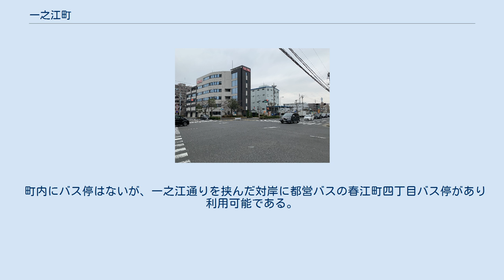一之江町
日本 」 東京都 」 江戸川区 」 一之江町 一之江町（いちのえちょう）は、東京都江戸川区の町名。
 江戸川区中部に位置し、狭小な町域を持つ。
住居表示実施済み地域の一之江一〜八丁目とは別の行政区域である。
北で一之江六丁目、東で春江町四丁目、南で二之江町、西は船堀五丁目と隣接する。
北辺を新大橋通りと接し、西辺を一之江境川、東辺を一之江通りで画す。
町域内のほとんどは住宅地であるが、町域面積の極めて小さな町であるため、公共施設などは少ない。
学区は隣接する町域に組み込まれており、小・中学校は春江町の江戸川区立一之江第二小学校・江戸川区立二之江中学校の学区にあたる。
 1932年（昭和7年）の江戸川区成立時に「一之江町」として成立。
1938年（昭和13年）の町名地番整理により、当地区の大部分は一之江一〜四丁目となったが、新大橋通り以南の最南部のみは「一之江町」のまま残り、2020年（令和2年）現在も存続している（行政区域の変遷については一之江の項も参照）。
 一之江町のほか、近隣の二之江町、春江町四・五丁目、西瑞江五丁目（一部）、江戸川六丁目（一部）を含む一帯について、江戸川区は「二之江一〜五丁目」という新町名への変更を予定し、1998年（平成10年）5月1日付けの『広報えどがわ』に新町域図が掲載された。
しかし、住民の強い反対により、当該地区の町名変更は見送られている。
 2017年（平成29年）12月1日現在の世帯数と人口は以下の通りである。
 町域内に鉄道駅はない。
しかし、隣接する一之江に都営地下鉄新宿線一之江駅があるため、住民の鉄道交通機関の利用に困難は少ない。
 町内にバス停はないが、一之江通りを挟んだ対岸に都営バスの春江町四丁目バス停があり利用可能である。